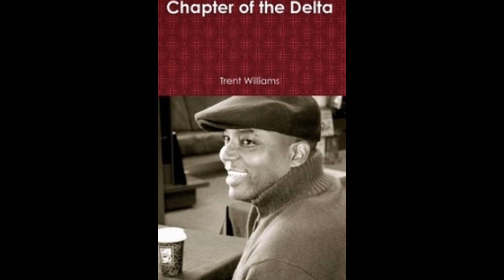Taylor Kennedie Media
One - Stop Shop encouragement and motivation! for daily encouragement, motivational books, quotes, and apparel. One simple click for all things encouragement.